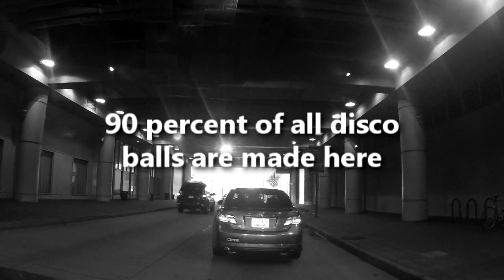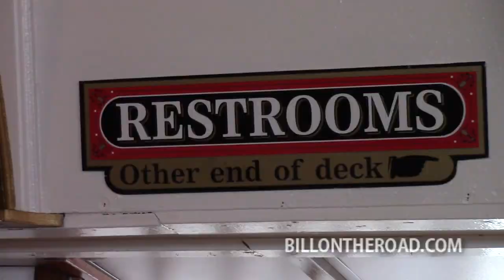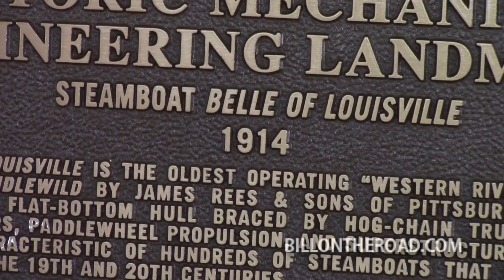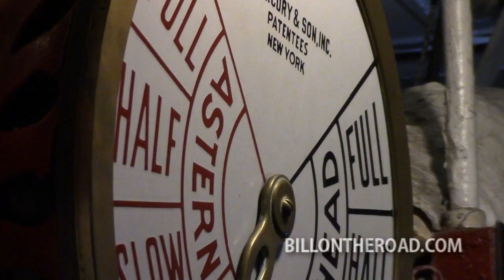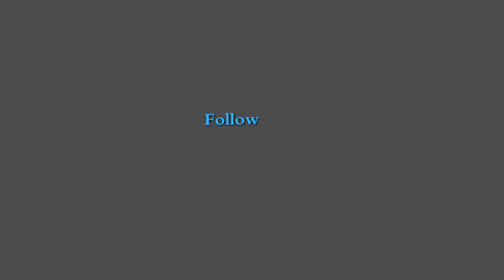Belle Of Louisville Steamboat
In this episode of Bill On The Road, we visit the oldest steamboat in the country - the Belle Of Louisville.  In October of 2014, the Belle will celebrate it's 100th birthday.  For more great stories and road trip ideas, please or follow Bill on twitter